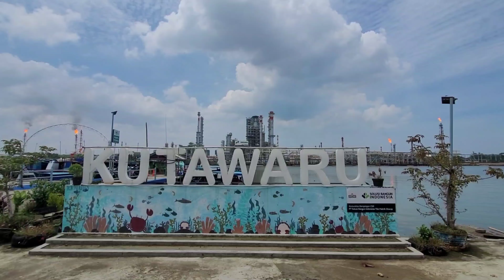Beauty Spot Pertamina RU IV Cilacap From Kutowaru